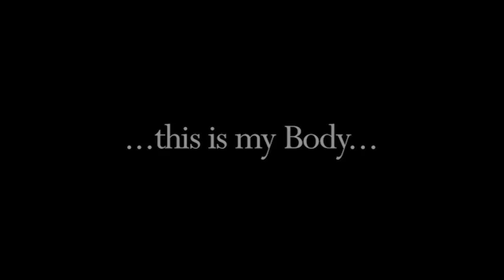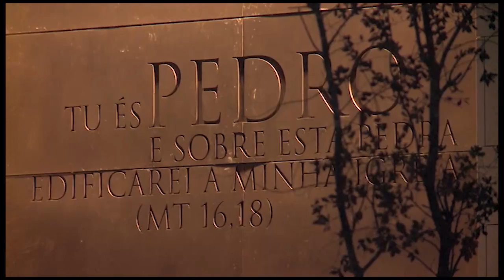Một giờ Chầu Thánh Thể với Đức Thánh Cha và Thế Giới Công Giáo